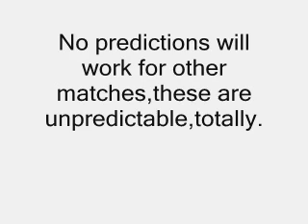Wrestlemania XXVI Predictions Given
The Grandest Stage of Them All.Yes,Wrestlemania XXVI In A Comepletely New Manner.There Will Be Music,Action,Thrilling Moments and New Records.These Are Some of the Predictions.What Happens There on March 28?Great Matches Are to Be Seen.